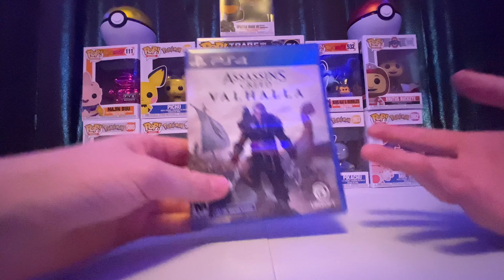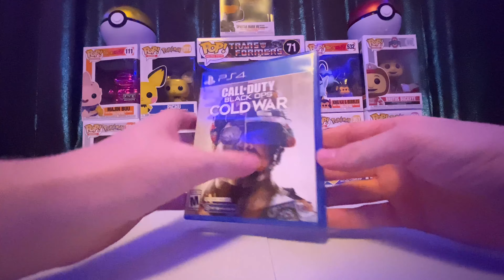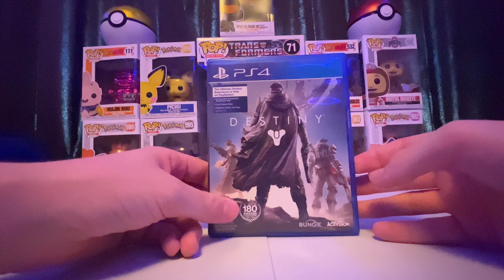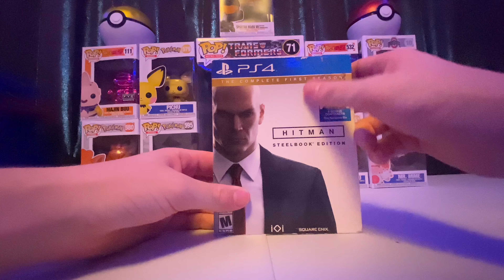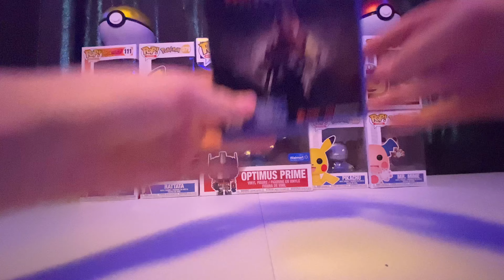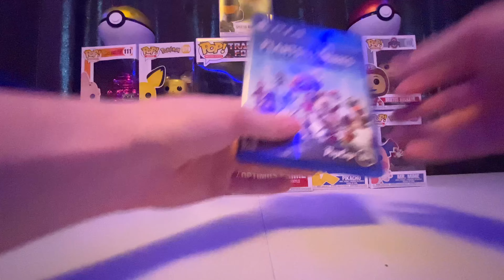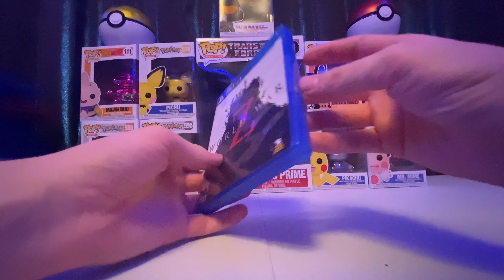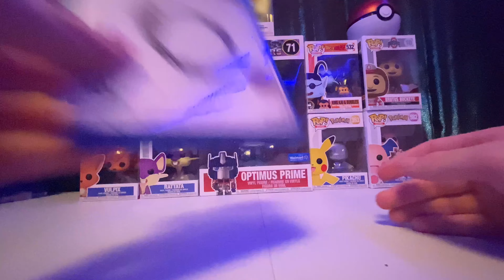PlayStation 4 collection